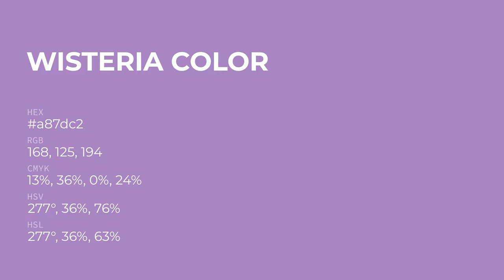Wisteria color a87dc2 hex color - Violet color - Cool color a87dc2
What color is Wisteria ? a87dc2 hex color - Violet color - Cool color a87dc2

Hex a87dc2 Color Code is also known as Wisteria color.

Hex a87dc2 Color code in RGB color code model is created after adding 65.88% red color, 49.02% green color and 76.08% blue color.
Hex a87dc2 Color code in CMYK color (process color) code model is generated after subtraction of 13% cyan, 35% magenta, 0% yellow and 23% black.